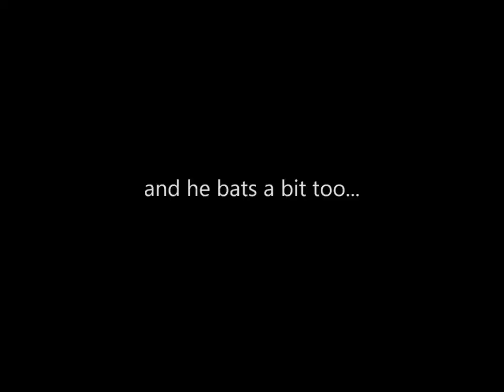WSX Cricket - Suyash Prabhudessai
Absolute Jet.